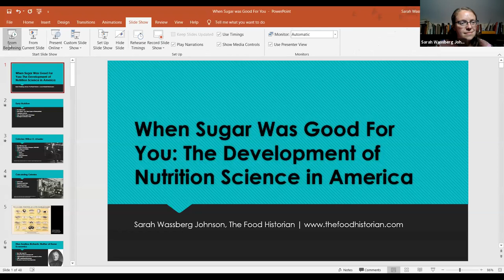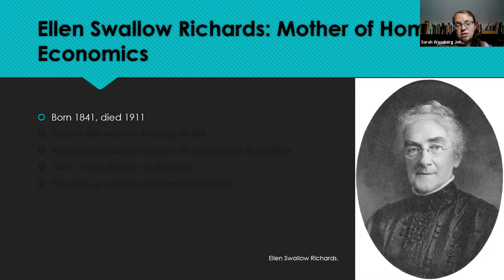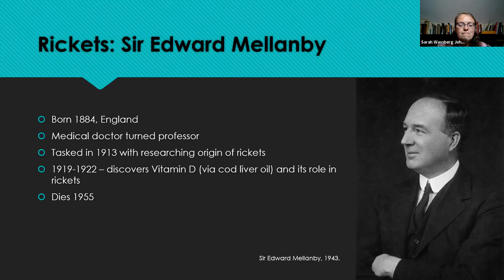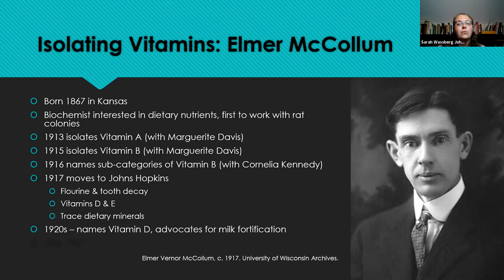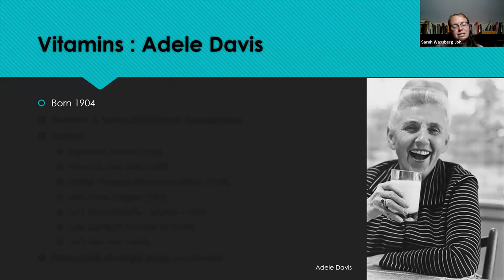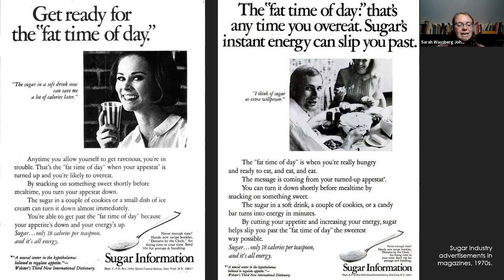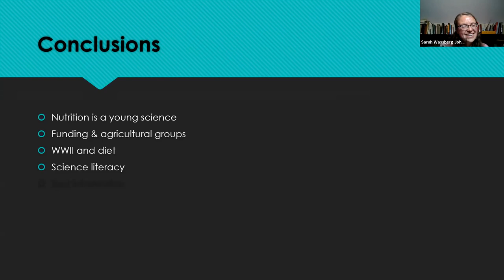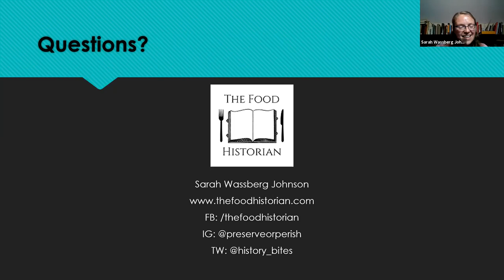When Sugar Was Good for You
Sugar gives you energy, right? That means it must be good for you! Learn more about the history of nutrition science in America with food historian Sarah Wassberg Johnson. From our earliest forays into nutritional basics, to our national obsession with vitamins and health fads, learn about how we got to where we are today when it comes to nutrition science. Focusing on the turn of the 20th century to post-WWII innovations in nutrition to today.

Sarah Wassberg Johnson is The Food Historian - author, speaker, educator, podcaster, and blogger on all things related to food history. A frequent interviewee of journalists looking for historical context, she was featured in all three episodes of The History Channel mini series, "The Food That Built America" and has been featured on NPR, the Atlantic, CNN, Atlas Obscura, and more. She has published in New York History journal and the Agricultural History journal and is currently finalizing edits on her book, "Preserve or Perish: Food in New York State during the Great War, 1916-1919," under contract with SUNY Press.

Sarah received her MA in History/Public History from the University at Albany, State University of New York and her BA in History and Scandinavian Studies from Concordia College in Moorhead, Minnesota.